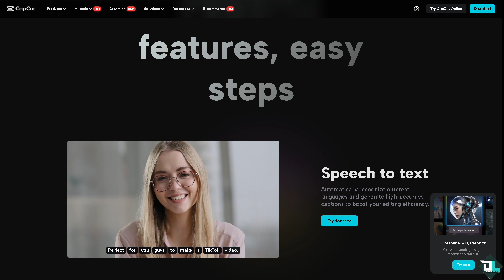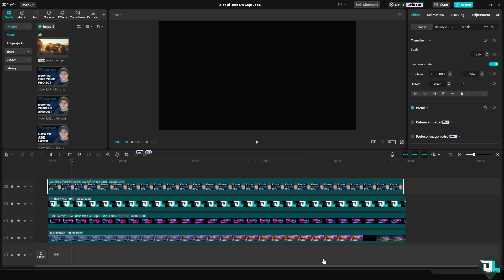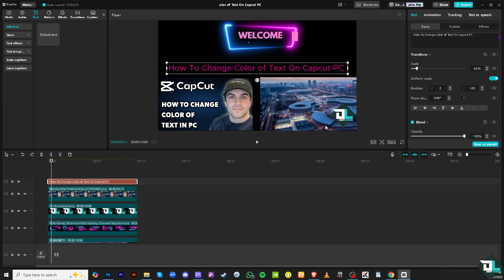How to Change Color of Text in Capcut PC (Full 2025 Guide)